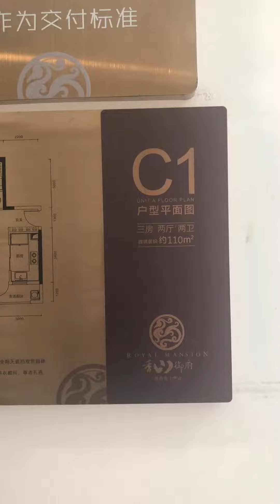大灣區中山、珠海，‼️既然有即買即可入住噶筍盤？大灣區特約代理商-鄧生，帶你去睇睇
️️️️️️️️️️️️️️️️️️❤中山澳门合作基地🚇中山市中心地鐵口物業
🏛佳兆业·香山御府🏛
👑港澳真正可買純住宅👑
🔥總價70萬 首付只需20萬
🔥實用率高達90%,稀罕890呎3房2廳2衛雙陽台
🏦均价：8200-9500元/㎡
🚴💥20分鐘到拱北關口，50分鐘翻香港，港珠大橋首站�👉🏻直達香港澳門，大灣區高鐵物業首站🚄

🏡在售户型
890呎三房两厅两卫雙陽台（朝南）
1070呎三房两厅两卫雙陽台（朝南）
1260呎四房两厅两卫雙陽台（朝南）
‼️港澳客户🉑️购买‼️
💥💥一手新盤現樓，免傭，有紅本，永久物業‼️ 五證齊全，手續簡單‼️
✅中山商業中心，享有“中山尖沙咀”之稱
✅地鐵上蓋物業 2 號 5 號線地鐵交匯處
✅市中心最大的商住核心，飲食，購物，旅遊一體化
✅鄰近萬象城旅遊渡假歡樂谷
✅中山市超過60%商業經濟出自該區
✅辦公、自住、投資，三合一
✅港澳人不限貸，不限購
🎊中山珠海兩地免費睇樓團🎊
💥睇樓當日認購物業，享受VIP團購優惠價❗
💥實地考察團 【活動全程免費】

🚌香港澳門免費睇樓團！
☎24小時約睇樓: 歡迎諮詢
港澳區🏅高級置業經理：
Daniel  鄧生
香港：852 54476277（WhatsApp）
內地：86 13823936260